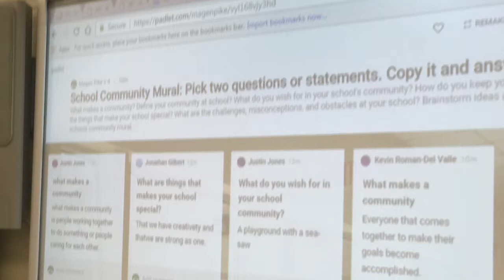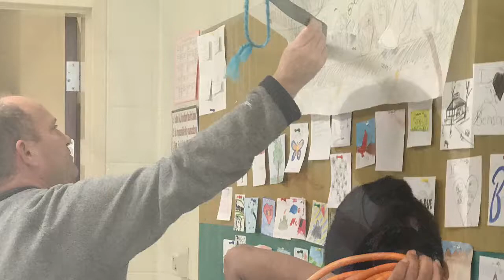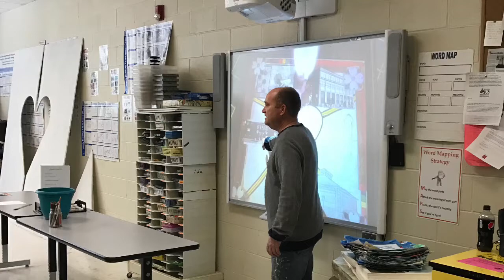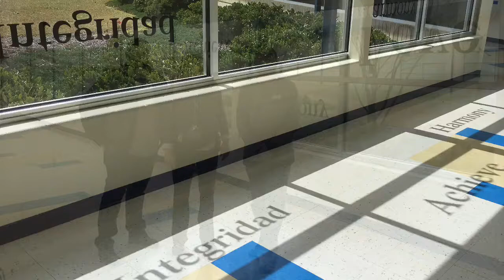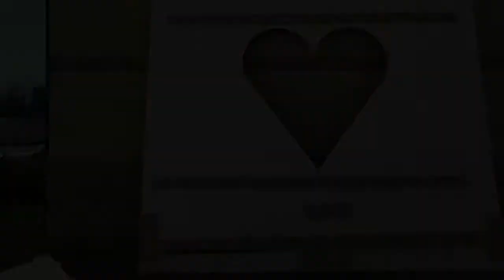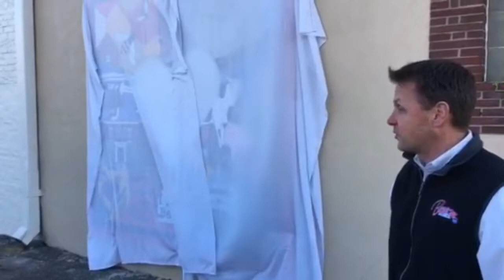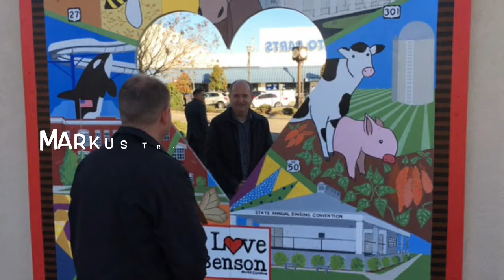AIE Grant BMS Markus Tracy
This project was supported by the N.C. Arts Council, a division of the Department of Natural & Cultural Resources.